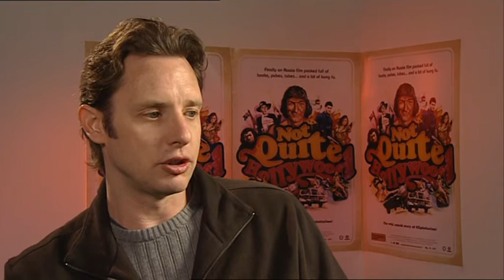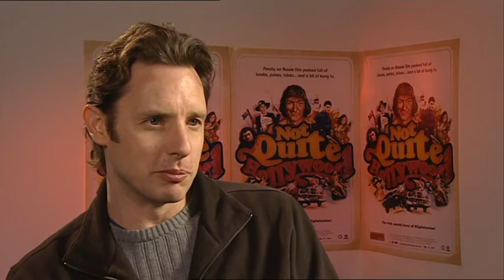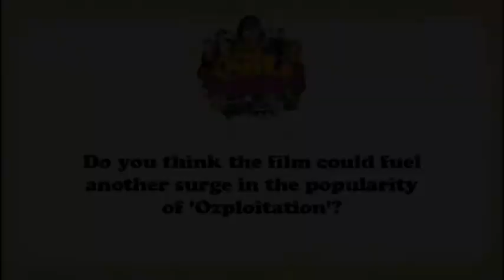Mark Hartley on "Not Quite Hollywood"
Interview with director Mark Hartley on his film "Not Quite Hollywood" (2008).